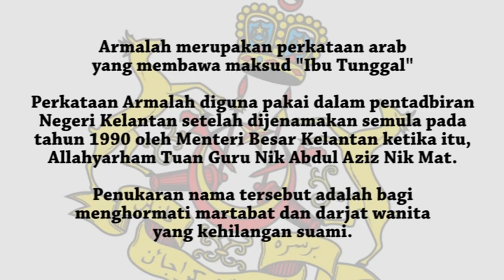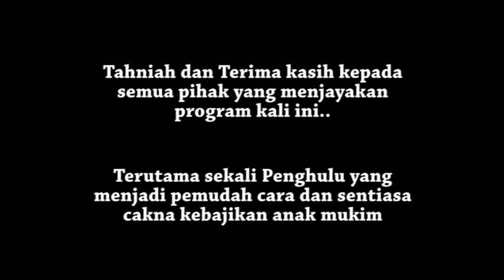Sumbangan Armalah 2019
29 Mei 2019

Alhamdulilah pagi ni menyampaikan sumbangan kepada 650 armalah dalam DUN Bunut Payong.

Armalah merupakan perkataan arab yang membawa maksud Ibu Tunggal atau janda.

Semasa pemerintahan Allahyarham Dato Bentara Setia Nik Abdul Aziz Bin Nik Mat. beliau telah menjenamakan nama "Ibu Tunggal" (perkataan dari barat) kepada "Armalah". Ini bagi memberikan makna dan maksud yang lebih baik kepada golongan yang kehilangan suami ini.

Majlis pagi tadi telah disempurnakan oleh ADUN Bunut Payong, YB Dato Dr Hj Ramli Mamat bertempat di JKR 10, Kampung Sireh. Terima kasih kepada semua yang telah menjayakan program tahunan ini terutama pegawai² daripada Jabatan Kebajikan Masyarakat yang hadir.

Tidak dilupakan, buat penghulu yang selalu ada bersama rakyat, merasai denyut nadi kesusahan rakyat dan menjadi pemudah cara untuk kerajaan menyalurkan bantuan.